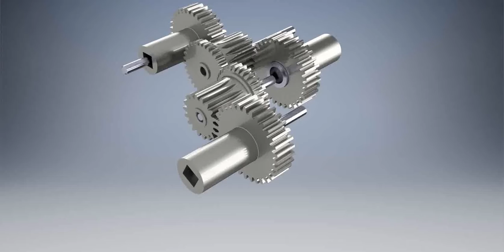PTO Gear Systems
Power Transmission with 1 input and 2 outputs